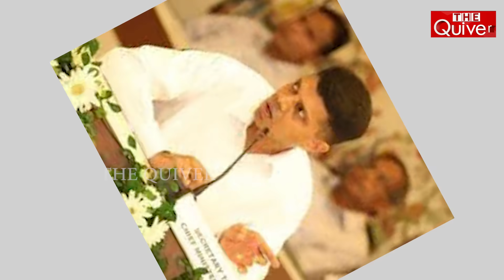ଲକ୍ଷ୍ୟ ସେବା ନା କ୍ଷମତା | Pandian's target for power | The Quiver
ମୁଖ୍ୟମନ୍ତ୍ରୀଙ୍କ ବ୍ୟକ୍ତିଗତ ସଚିବ ଭିକେ ପାଣ୍ଡିଆନଙ୍କ ସ୍ୱେଚ୍ଛାକୃତ ଅବସର ଯେତିକି ଚର୍ଚ୍ଚାରେ ନାହିଁ ତାହାଠୁ ଅଧିକ ଚର୍ଚ୍ଚାରେ ରହିଛି ତାଙ୍କ ନୂଆ ନିଯୁକ୍ତି ଏବଂ ଓଡ଼ିଶାର ସେବା ଆଭିମୁଖ୍ୟ । ତାଙ୍କ ସମର୍ଥକମାନେ ପାଣ୍ଡିଆନ ଅବସର ନେଇ ଓଡ଼ିଶାରେ ଅଧିକ ସେବା କରିବେ ବୋଲି କହୁଛନ୍ତି । ହେଲେ ଏକଥାରେ ସହମତ ନୁହନ୍ତି ବିରୋଧୀ । ଏପରିକି ବିଜେଡିର କିଛି ନେତା ବି ଏହାକୁ ଗ୍ରହଣ କରିପାରୁ ନାହାନ୍ତି । ରାଜ୍ୟର ଅନେକ ସ୍ଥାନରେ ଏପରି କଥାକୁ ନେଇ ଚର୍ଚ୍ଚାର ଆରମ୍ଭ ହେଲାଣି । ପାଣ୍ଡିଆନ ଯଦି ଓଡ଼ିଶାର ସେବା କରିବାକୁ ଚାହୁଁଛନ୍ତି, ତେବେ କ୍ୟାବିନେଟ ପାହ୍ୟାର ଆବଶ୍ୟକତା କ’ଣ ଥିଲା? ଚାକିରୀ ଛାଡ଼ିଲେ ସିଧା ସେବାକୁ ଆସିଥାନ୍ତେ । ମାତ୍ର ଚାକିରୀ ଛାଡ଼ିବା ପରେ ବଡ଼ ପଦବୀରେ ବସିବା ତାଙ୍କର ଓଡ଼ିଶାରେ ସେବା ମନବୃତି ଅପେକ୍ଷା କ୍ଷମତା ରଖିବା ଅଭିଳାଷାକୁ ପଦାରେ ପକାଇଛି ବୋଲି ବିଜେପି କହୁଛି । ଏଠାରେ ଏମପି ଅପରାଜିତା ଷଢ଼ଙ୍ଗୀଙ୍କର ନଜିର ବି କେତେକ ଦେଖାଉଛନ୍ତି ।